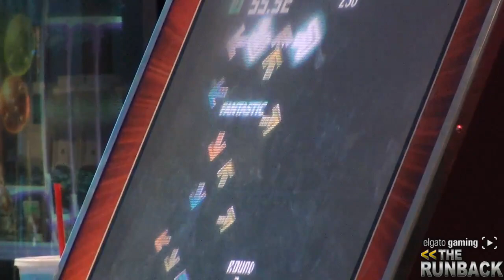The Runback 2014 2.5 Ultimate Marvel vs Capcom 3 Top 3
The Runback 2.5 featuring Ultimate Marvel vs Capcom 3, Killer Instinct, PlayStation All Stars Battle Royale, Guilty Gear Accent Core +R, Blazblue Chrono Phantasma!

BenQ
LEVELUP$50 - $50 off refurbished gaming monitors
LEVELUP$20 - $20 off new gaming monitors

Elgato Gaming
Powered by Elgato Game Capture HD!

The world's largest video platform and community for gamers.